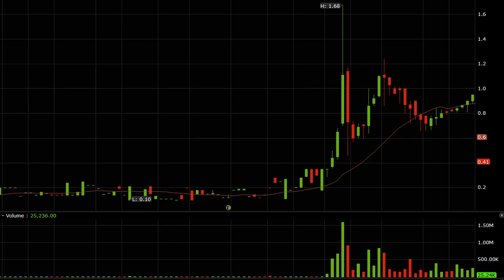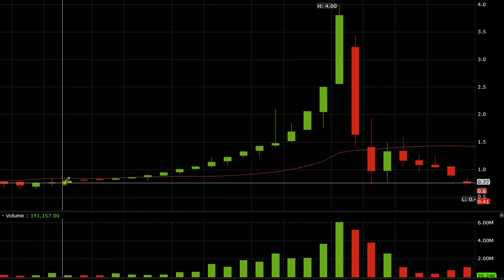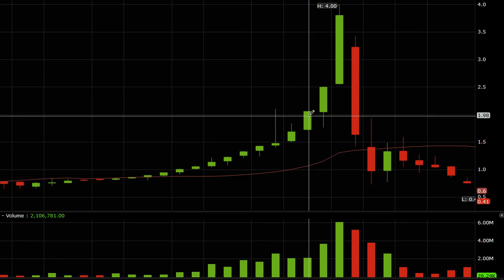C'EST QUOI LE GRAPHIQUE TYPIQUE D'UN PUMP AND DUMPS? ANALYSE DU STOCK ZENO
Dans cette video je vous expose un graphique typique a apprendre pour vos transaction future.
C'EST QUOI LE GRAPHIQUE TYPIQUE D'UN PUMP AND DUMP

Le Ichimoku
Les retracement Fobonacci
Le MACD
Le RSI